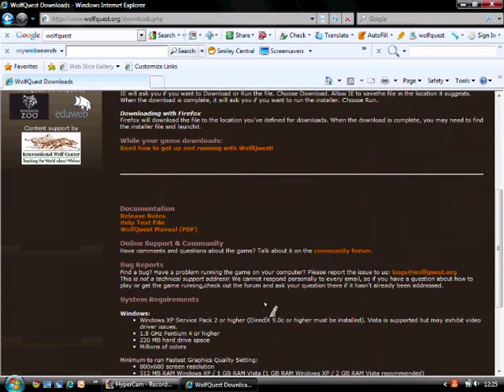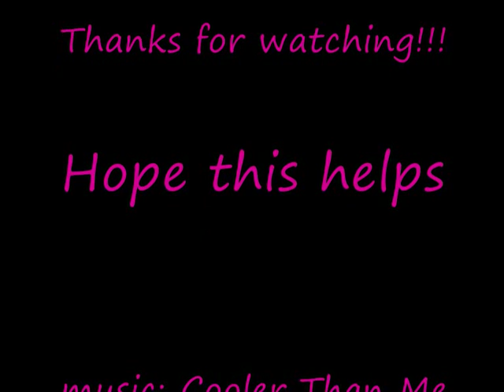How to download WolfQuest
This is my first ever video on youtube! It shows and helps you how to download a realistic, popular single and multiplayer 3D game called WolfQuest.